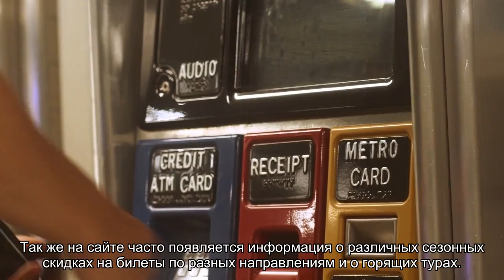Все об авиакомпании Lufthansa (LH DLH) - информация на официальном сайте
Все об авиакомпании Lufthansa (LH DLH). Официальный сайт, регистрация на рейс, адрес и телефоны, правила перевозки ручной клади и багажа, тарифы. Парк самолетов. Базовый аэропорт.